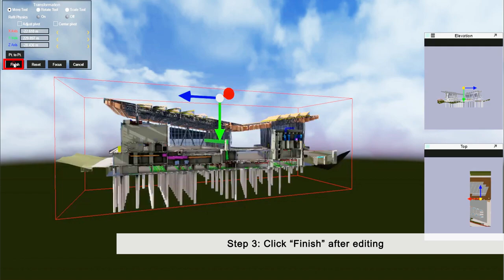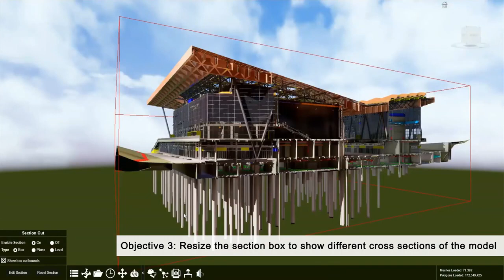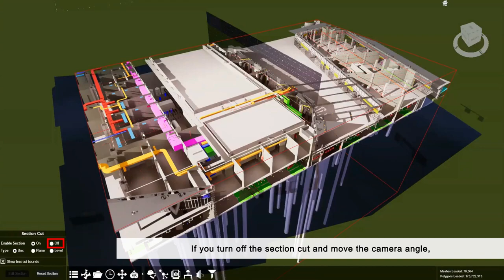Section box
In this tutorial, you would learn:
00:09   How to activate a section box
00:31   How to move a section box
01:05   How to resize a section box
01:46   How to rotate a section box
02:15   How to capture views with section cut